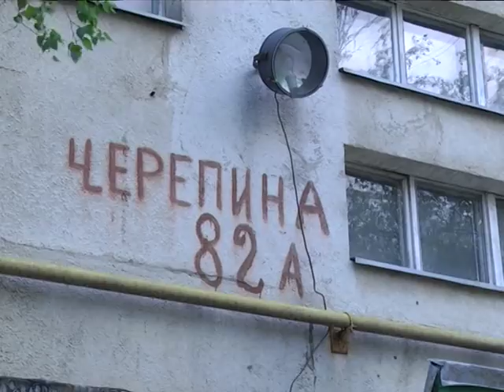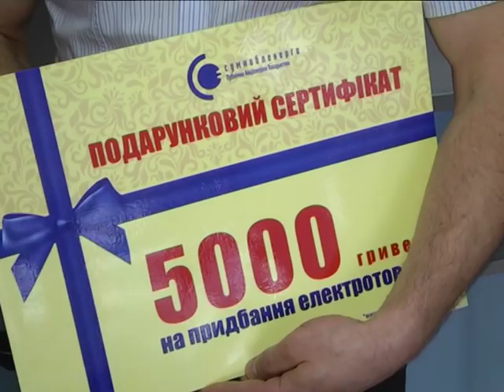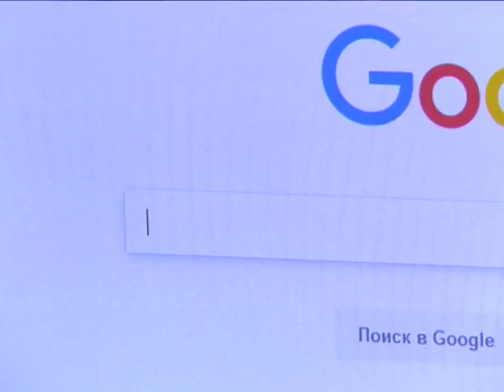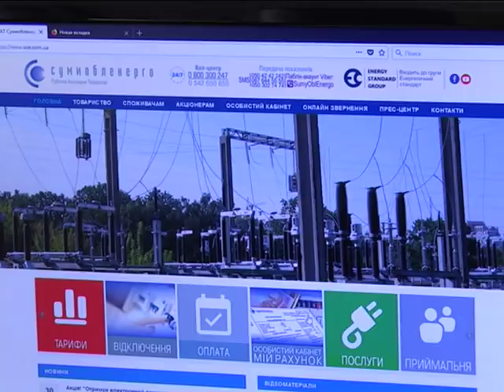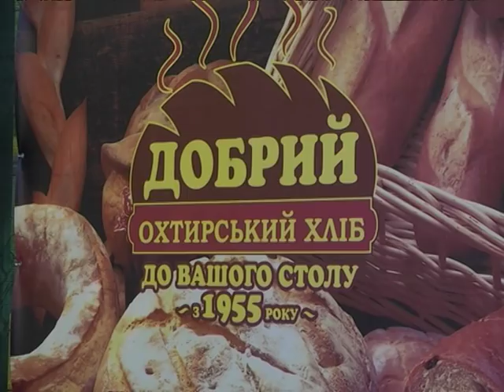Новини 8 травня 2018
- Приймальне відділення і прилегла територія. На лікарню Святої Зінаїди чекає масштабний ремонт.

- Мешканці кількох будинків Сум майже 2 місяці не можуть скористатися відремонтованими ліфтами.

- За електронні платіжки – отримали призи. Споживачів Сумщини заохочують відмовлятися від паперу.

- У Путивлі, на честь 73-ї річниці Перемоги, відбувся великий мистецький проект.